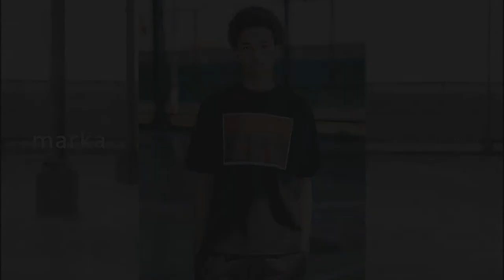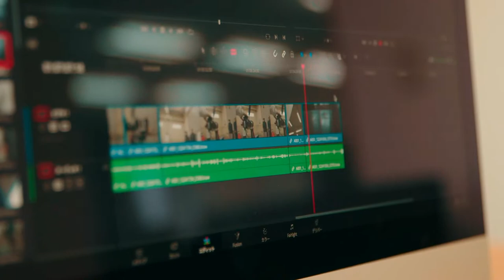【marka】22秋冬コレクションをいち早くご紹介 4Kライブ配信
今回のライブ配信は、《 marka 》22秋冬コレクション特集。
ゲストに《 marka 》のInstagram（@markaware_marka_official）でお馴染みの山本氏と木村氏をお招きし、各アイテムについてご紹介する、スペシャルなライブ配信です。

【紹介アイテムはこちら】
■ブランド：marka

【着用アイテムはこちら】

■山本様
コーディネート1

コーディネート2
・SHIRT：marka  /   SHIRT COAT

コーディネート3
・PARKA：marka  /   MODS PARKA

■ディレクター：172cm  /  60kg
・JACKET：marka  /  SIZE：2  |   私物
・INNER：COMOLI  /  SIZE：2  |   私物
・SHIRT：Balenciaga  /  SIZE：F  |   私物
・SHOES：Balenciaga  /  SIZE：41  |   私物
・EYEWEAR：EFFECTOR（FUZZ H） |   私物

■バイヤー：168cm  /  54kg
・JACKET：marka  /  W.B SHIRT JACKET

・JACKET：【ONLY ARK】別注 PUFFED BOMBER JACKET - 2/48 wool vintage gabardine

【ARKnets公式SNSもよろしくお願いいたします！】